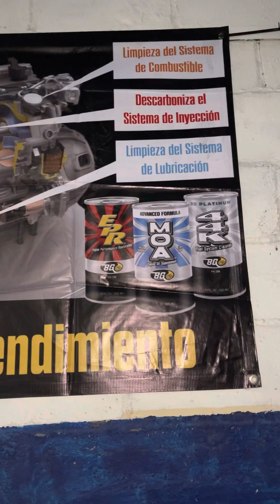Esteban Ramos nos da su experiencia al usar BG Products en el mantenimiento automotriz preventivo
Día con día más y más talleres usan BG Products en Mexico y en todo el mundo. Súmate a la red de más de 60,000 talleres que usan una marca de uso profesional para tu taller.

Estos productos no están a la venta para el público final y los puedes adquirir en este link de WhatsApp